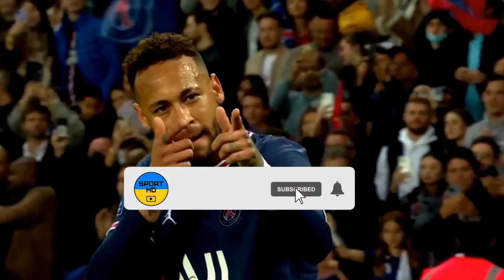Sivasspor - Ümraniyespor My reactions and comments FIFA 23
This video will play Sivasspor - Ümraniyespor  reactions